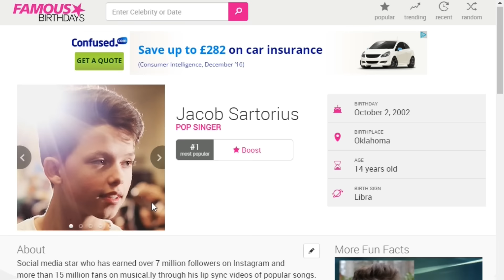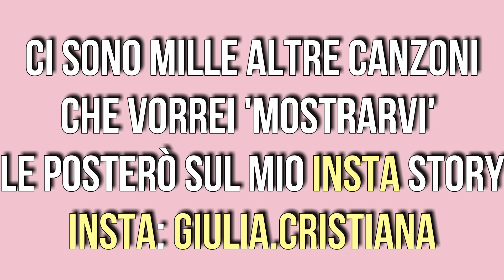chi sono i MUSER e RAGAZZI PIU FAMOSI AL MONDO // 14 ANNI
IMPORTANTE - leggi qui tutte le info

Oggi ci occupiamo di alcuni dei ragazzi più famosi al mondo.
E bene si, a 14 anni SONO  MOLTO FAMOSI